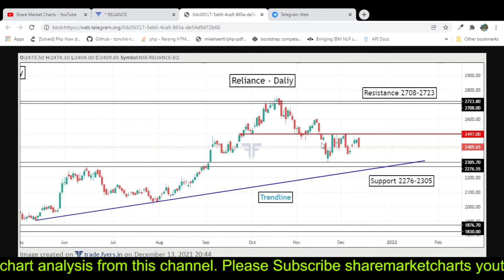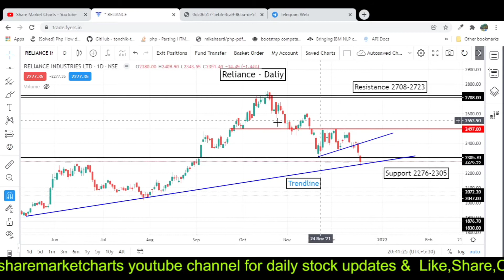Reliance Industries Target For Tomorrow | Reliance Industries Share Latest News | RIL SHARE TARGET